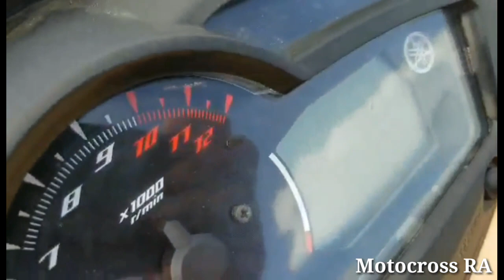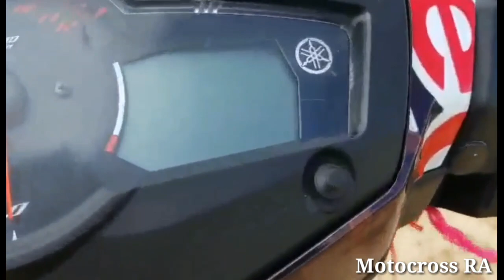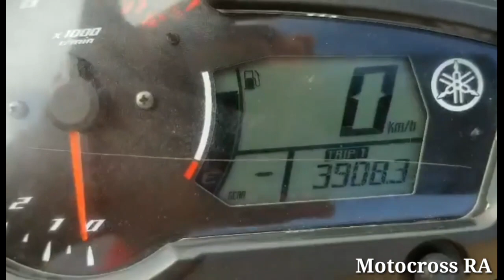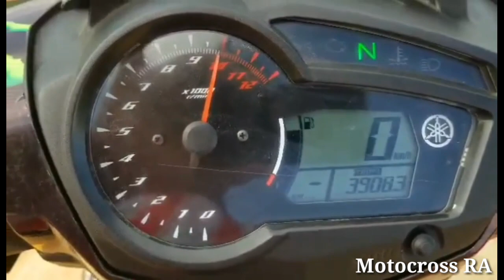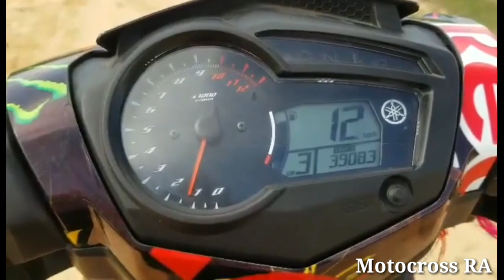Review exciter 2018 លេងតែមខប់ៗ/Motocross RA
Review exciter 2018 លេងតែមខប់ៗ/Motocross RA សូមស្វាគមន៍ស្រកាទស្សនាសូមពុកម៉ែបងប្អូនជួយចុចសាប់ស្ក្រែបម្នាក់មួយផងដើម្បីទទួលបានវីដេអូ review ម៉ូតូជារៀងរាល់ថ្ងៃហើយវីដេអូក្រោយខ្ញុំនឹង review Yamaha exciter  2019